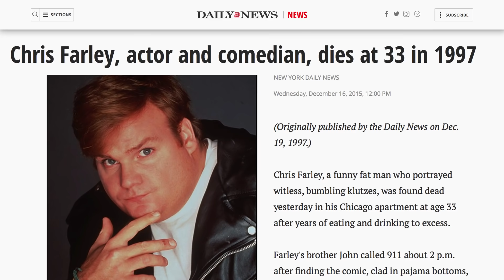The Most Successful Last-Minute Actor Replacements Ever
Some film roles are so perfectly cast that you have to assume the actor was the first choice all along, but there have been plenty of times when an actor replaced the original choice at the last minute, meaning they didn't get to do much preparation. Perhaps that spontaneity was beneficial, as there’s no denying that Hugh Jackman is the definitive Wolverine, even if Dougray Scott was the original choice.

From the time Frank Sinatra could have played Dirty Harry to the last actor called up for A League of Their Own, let’s take a look at the most successful last-minute actor replacements ever.

Mike Myers in Shrek | 0:00
Christian Bale in American Psycho | 1:08
Hugh Jackman in X-Men | 2:09
Geena Davis in A League of Their Own | 2:37
Michael Biehn in Aliens | 3:16
Ed Harris in The Truman Show | 3:49
Clint Eastwood in Dirty Harry | 4:26